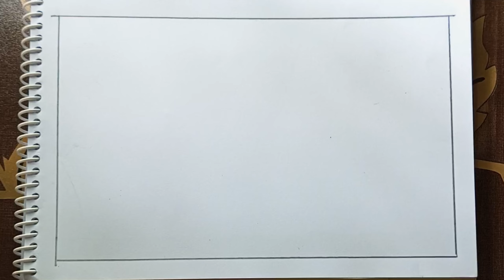"Umbrella Drawing Tutorial | Step-by-Step Art for Beginners"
Welcome to our umbrella drawing tutorial! 🌂 If you're looking to create a charming umbrella illustration, you've come to the right place. In this step-by-step video, we'll guide you through the process, making it easy for artists of all levels to follow along.

Whether you're a beginner or an experienced artist, this tutorial is designed to help you develop your drawing skills and have fun while doing it. Grab your favorite art supplies, find a comfortable workspace, and let's get started!

We love seeing your creations, so be sure to share your finished umbrella drawings with us on social media using the hashtag UmbrellaDrawingArt. We might feature your artwork in our next video!

If you have any questions or suggestions for future tutorials, please leave them in the comments below. We're here to support your artistic journey, and we can't wait to see your beautiful umbrella drawings. Happy drawing! 🎨🌦️
umbrella drawing
how to draw umbrella
easy drawings
simple drawing
step by step drawing
art lesson